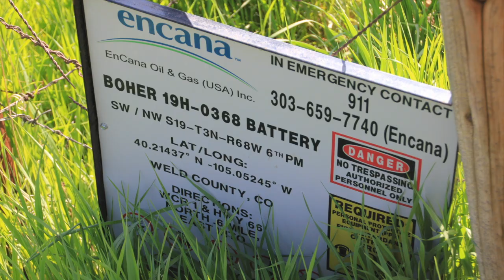Encana Boher 19H 0368 Tank Battery, Weld County, CO (May 2016)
Encana
Boher 19H-0368 Tank Battery
Longmont, Weld County, CO
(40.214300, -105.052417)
Filmed 5/21/2016